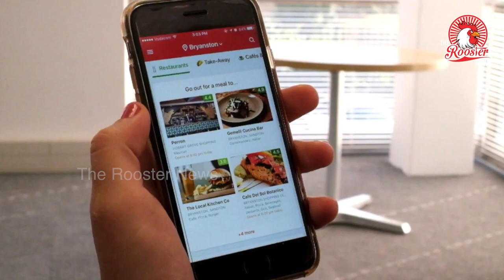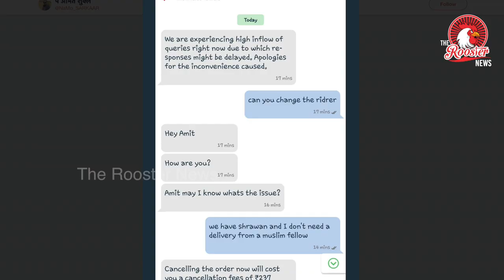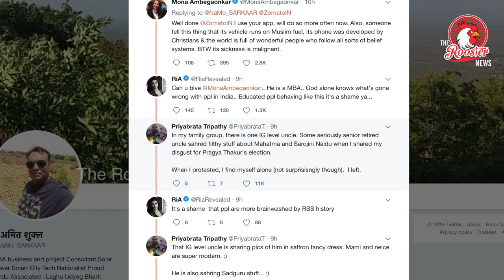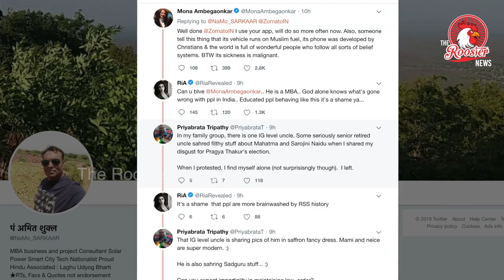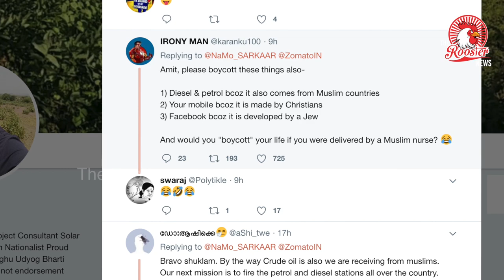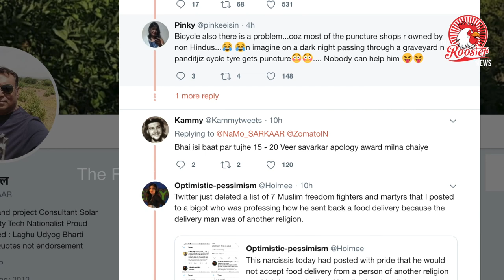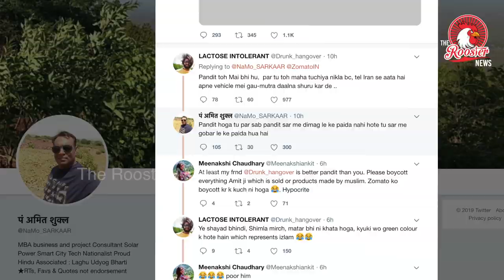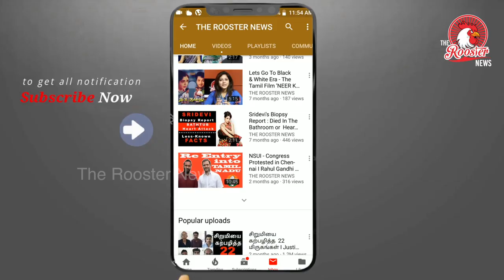ZOMATO மதம் பார்ப்பவர்களுக்கு சாப்பாடு இல்லை - | 'Food Has No Religion': Zomato Shuts Down Bigot